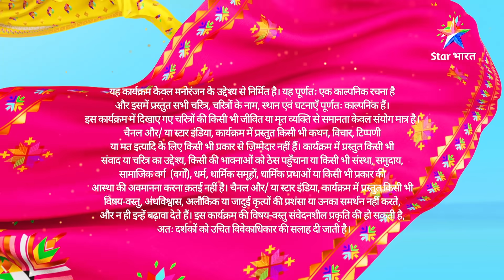EPISODE 25- Part 1|Kaal Bhairav Rahasya Season 2|Kya Maharaj Ka Sach Sweekaar Kar Paayengi Maharani?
EPISODE 25- Part 1 | Kaal Bhairav Rahasya Season 2 | Kya Maharaj Ka Sach Sweekaar Kar Paayengi Maharani? काल भैरव रहस्य 2